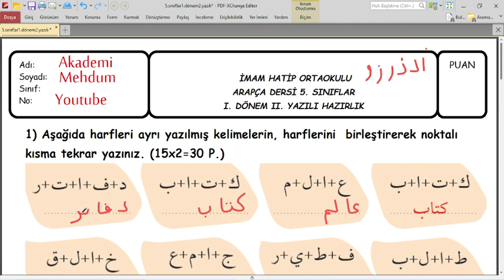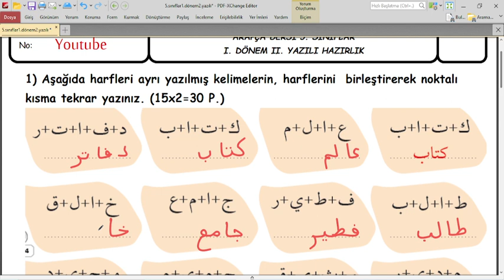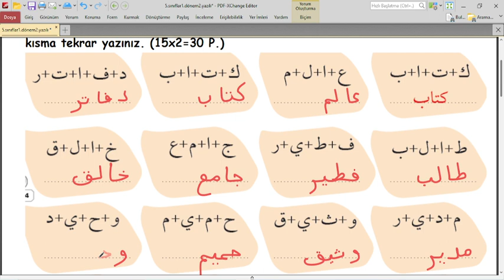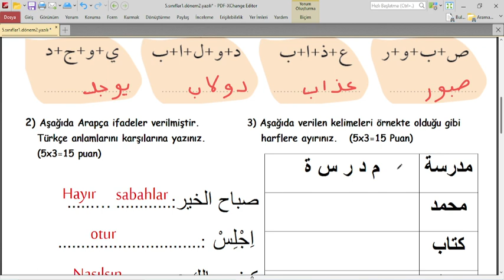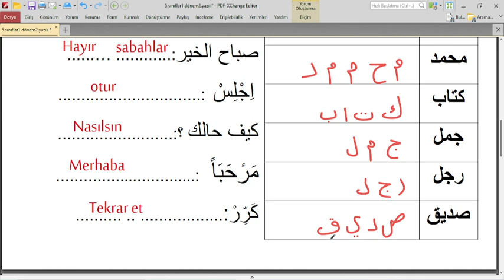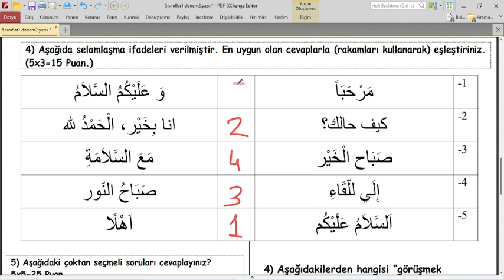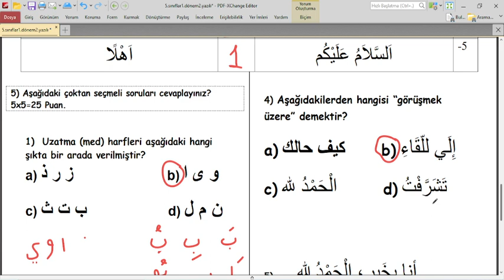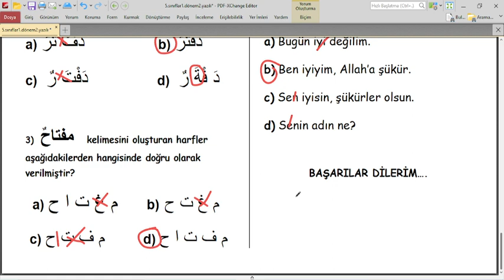5.SINIF ARAPÇA 1.DÖNEM 2.YAZILI HAZIRLIK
5.sınıf arapça 1.dönem 1.yazılı hazırlık soruları,
5.sınıf arapça sınava hazırlık,
arapça 5 sınıf 1 dönem yazılı soruları
arapça 2 dönem 1 yazılı 5 sınıf test çöz
seçmeli arapça 5.sınıf 2.dönem 1.yazılı
5.sınıf arapça yazılı soruları,
5 sınıf arapça,
5.sınıf arapça,
5. sınıf arapça,
5. sınıf arapça 1. dönem 2. yazılı
5.sınıf arapça yazılı soruları
5 sınıf arapça yazılı soruları eğitimhane
5 sınıf arapça yazılıya hazırlık soruları
5. sınıf arapça yazılı 2. dönem
5 sınıf arapça yazılı soruları çöz
5.sınıf arapça 2.yazılı soruları
5.sınıf 1.arapça yazılısı
5.sınıf arapça 1.yazılı
5 sınıf arapça 1 dönem 2 yazılı soruları test çöz
5 sınıf arapça 2 dönem 1 yazılı konu anlatımı
5 sınıf arapça 2 dönem 2 yazılı konu anlatımı
5 sınıf arapça 1 dönem yazılı soruları ve cevapları
5 sınıf arapça 1 dönem 2 yazılı soruları ve cevapları
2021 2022 Arapça 1.dönem 1.yazılı,
Arapça yazılıdan 100 al
5.sınıf arapça 1.dönem 1.yazılı 2021